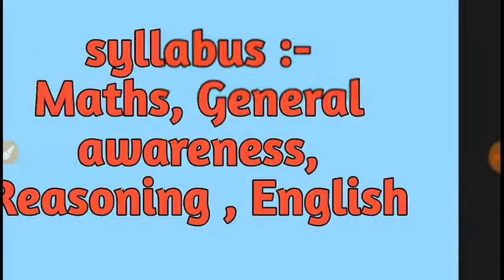SSC 10+2 BHARTI 2019 / SSC CHSL 2019 / NEW JOB IN 2019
Hi frnds
Aaj hum aapke liye lekar aaye h new job notification to ye video aapke liye kaafi important hone vaala to video pura dekhe

SSC 10+2 BHARTI 2019
SSC CHSL 2019
SSC 2019
NEW JOB IN 2019
NAYI BHARTI 2019
GOVT JOB IN 2019